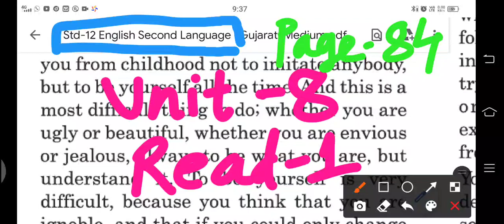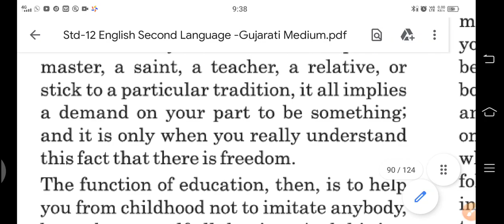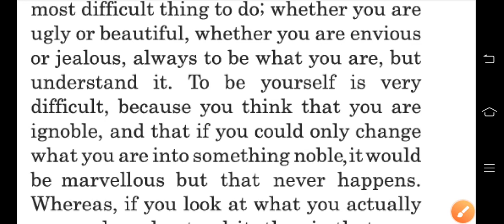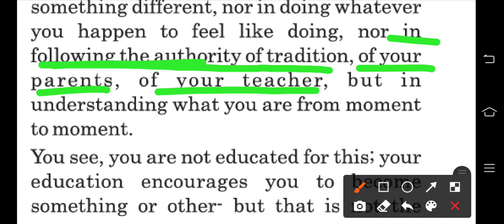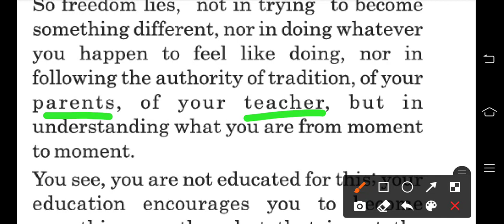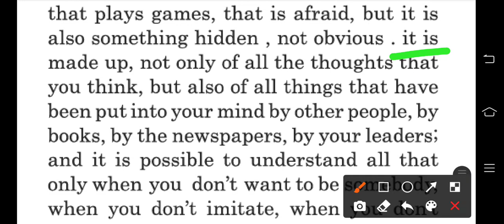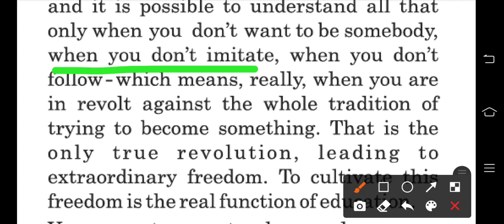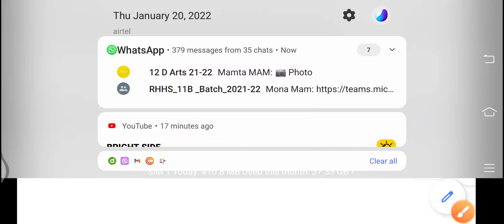Std 12 / Unit -8 For Youth / Read 1 / English SL / Page no.84 / Part 1